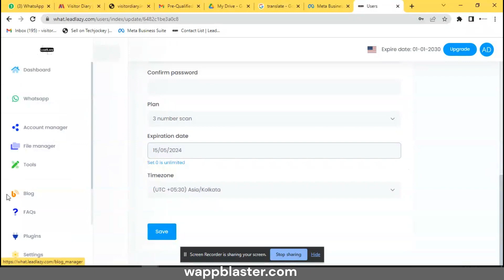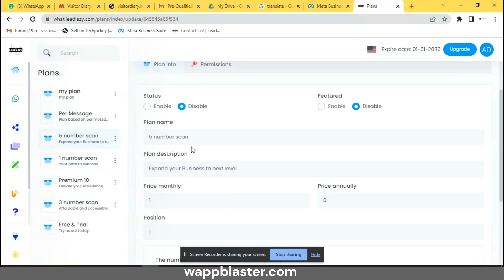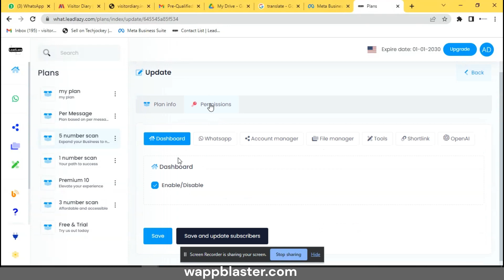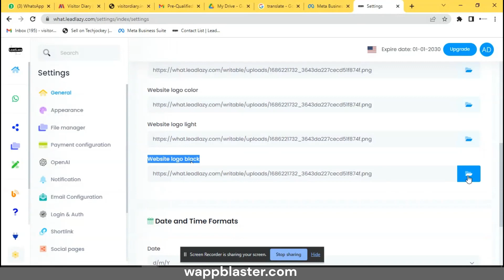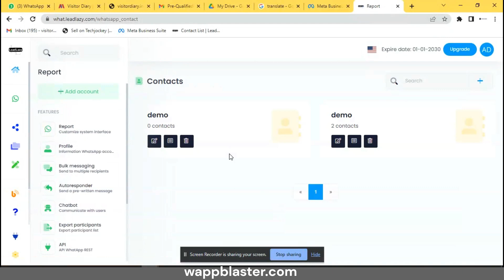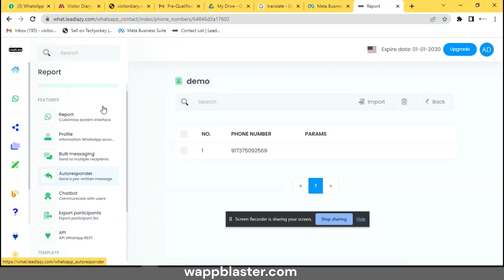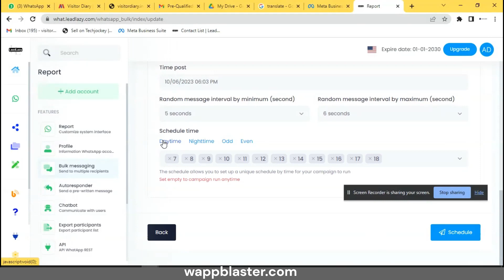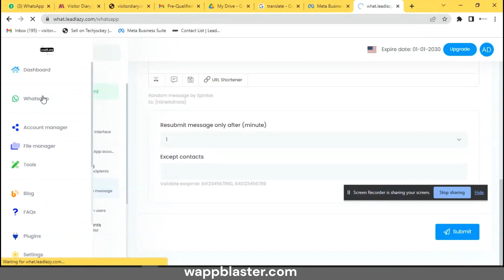Cloud Whatsapp Sender Admin Panel, Create Unlimited User for whatsapp marketing software bulk sender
Cloud whatsapp marketing software admin panel training.
Wappblaster is one of the best whatsapp marketing software, we provide cloud and desktop-based whatsapp bulk sender to send bulk whatsapp.

1. Whatsapp api- connect whatsapp api to any website and send notifications
2. Bulk Whatsapp- Send Bulk whatsapp messages like text, image, video pdf audio to unlimited number of users.
3. Autoreply - Whatsapp chatbot for your business to easy your task.
4. Received Messages- Get all your employees chat on one single platform to see how's your staff talking with customers.
5. Group Messages- Send bulk whatsapp in groups.
6. Schedule- You can schedule your whatsapp message for future.

Drip marketing software leadlazy with bulk whatsapp sender.